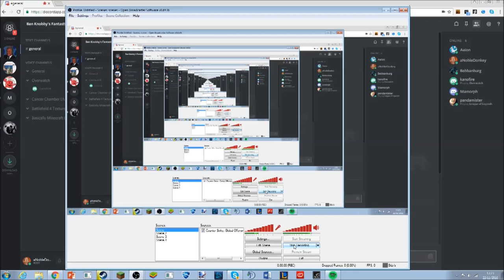Michael Goff's Sexual Fantasies